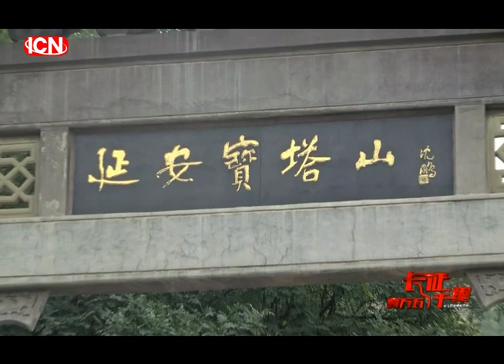《司马白话•长征两万五千里》第46集 几回回梦里回延安 双手搂定宝塔山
“几回回梦里回延安，双手搂定宝塔山”，著名文学家贺敬之的名名热情的讴歌了宝塔山在中国人民心目中的神圣地位。宝塔山上，历史文物和现代革命文物星罗棋布，交相辉映，满山绿树成荫，花草争艳。
 到延安参观过的人，大都有这样的疑惑：毛泽东为什么没回过延安？关于这件事有很多说法：一是无暇说，二是卜卦说，三是山头说，四是未能成行说。一部延安革命史，毛泽东毫无疑问是主角，人们从情感上将其联系起来加以追寻也是情在理中，人们更有理由期待史学家给出详实而合理的分析，使疑惑不再成谜不再模糊不再继续下去。